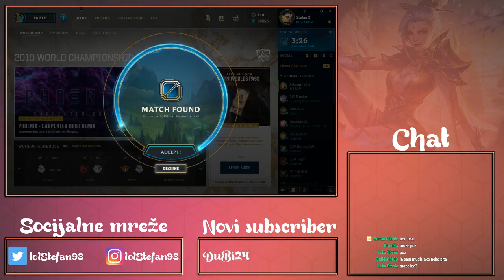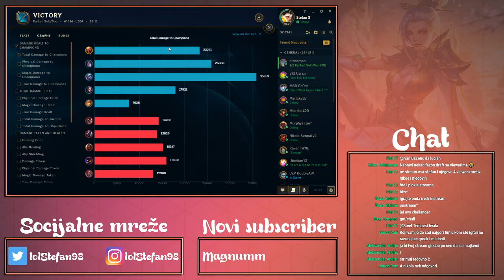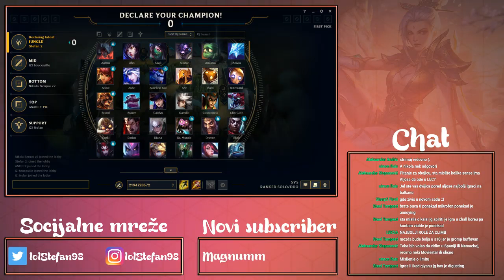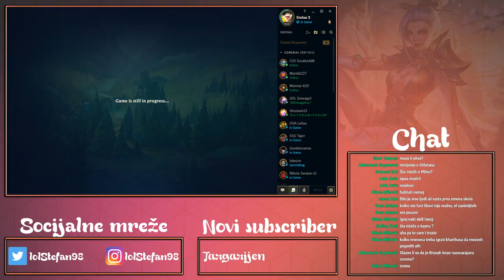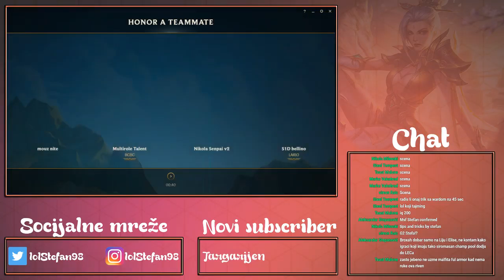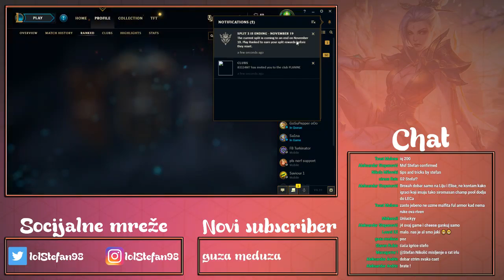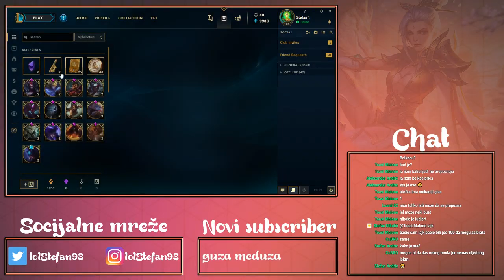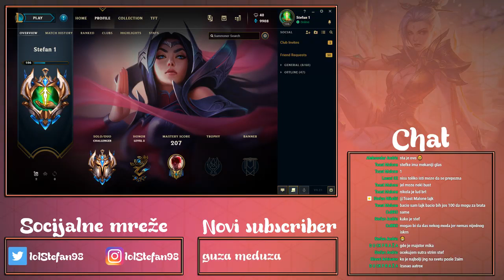STEFAN JUNGLE DUO NIKOLA